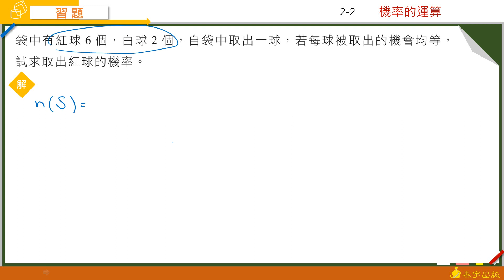技高數學A(四) 2-2習題 第2題